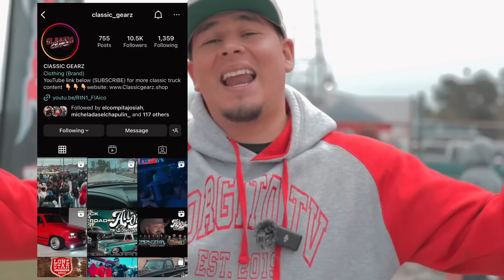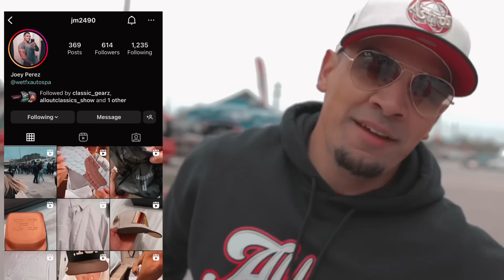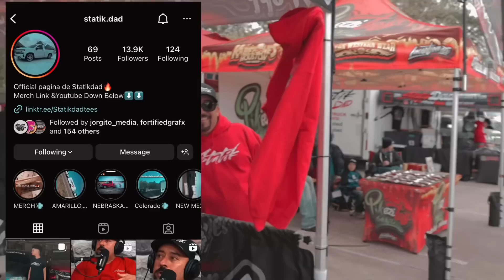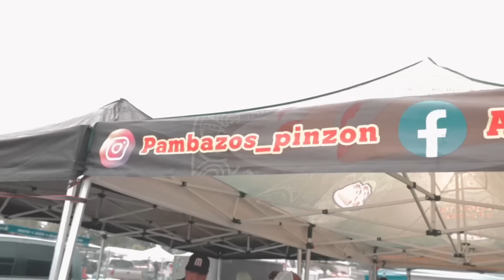All Out Classics 2023 🔥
We made it to Humble, Tx for the ALL OUT CLASSICS SHOW 2023 & it was a great time! Shoutout to @micheladaselchapulin @ClassicGearz for throwing a great show! @statikdad